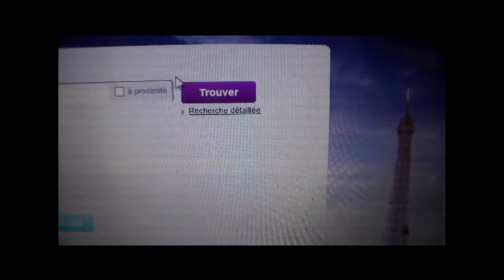Clip revisité Ave cesaria - STROMAE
Clip revisité par Audrey Jacomet.